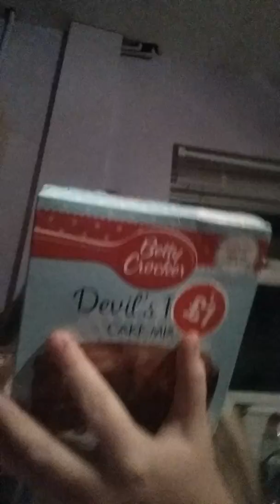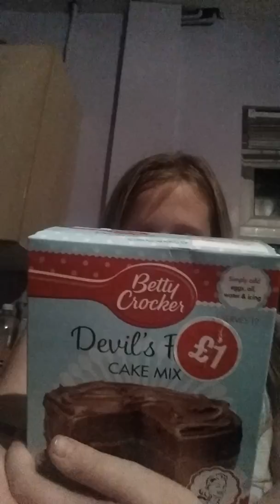Hi first vlog